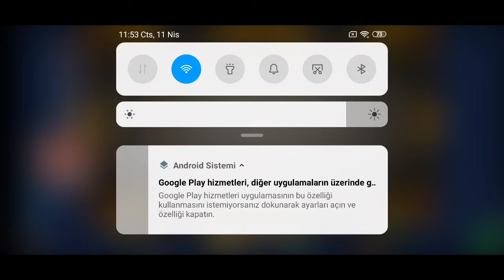8 pool bilardo oynayalım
8 pool bilardo oynayalım